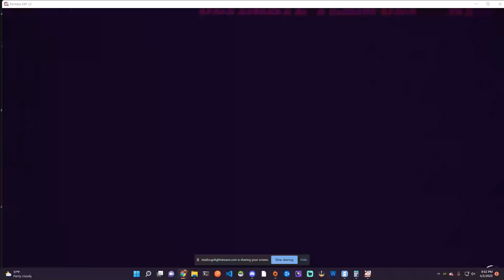Madden 22 Did I get a golden ticket?? Come and find out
Lots of great gameplay, please feel free to let me know in comments what you think I can improve on!

**Team Offense:**
* 97 Tony Boselli Season 2
* 95 Trent Williams Heavyweight
* 97 Larry Allen Team Diamond
* 96 Kevin Mawae Bo Knows
* 97 Quinton Spain LTD
* 98 Trent Brown TOTY
* 97 Vernon Davis Ghosts of Madden
* 96 Charlie Young Bo Knows
* 92 George Kittle TOTW
* 99 Deeob Samuel LTD POTY
* 98 Justin Jefferson TOTY
* 98 Jerry Rice TOTW
* 97 Deion Sanders Ghosts of Madden OOP
* 94 Emmanuel Sanders NAT Harvest
* 97 Fred Taylor TOTW
* 96 Roger Craig Legend
* 94 Raheem Mostert Playoffs
* 96 Joe Montana Team Diamond
* 92 Jimmy Garoppolo Zero Chill
* 98 Kyle Juszczyk TOTY
* 90 Marshawn Lynch Most Feared

**Team Defense:**
* 98 Sean Taylor Bo Knows
* 95 Ronnie Lott Legend
* 96 Demarcus Ware Legend
* 93 Marcell Harris Stocking Stuffer
* 98 Fred Warner TOTY
* 96 Luke Kuechly Legend
* 88 Junior Seau Season 1
* 97 Micah Parsons LTD Ghosts of Madden
* 91 Charles Haley Team Diamond
* 97 Kam Chancellor Ultimate
* 97 Ted Hendricks Ghosts of Madden OOP
* 99 Isaiah Simmons Zero Chill OOP
* 98 Marshon Lattimore Legend
* 98 Patrick Surtain II TOTY
* 98 Richard Sherman Ghost of Madden
* 98 Denzel Ward TOTY
* 96 Deion Sanders Harvest
* 97 Jordan Willis Playoffs
* 82 Nick Bosa
* 98 Deforest Buckner TOTY
* 95 Vince Wilfork Bo Knows
* 85 Maurice Hurst Team Builder
* 98 Randy Gregory LTD TOTW
* 97 Jack Youngblood Team Captain

Special Teams:
* 88 Mitch Wishnowsky Redux
* 96 Evan McPherson Playoffs

All of these cards are powered up when available

OOP = Out of position card
Ultimate is the Ultimate Champion
Season 1 is the NAT season 1 NAT Champion
Season 2 is the NAT season 2 NAT Champion
LTD is a limited card
NAT is a non-auctionable non-tradeable card
Redux is a re-release card
Team Captain is a team affinity team captain card
Team Builder is a team affinity card
Team Diamond is a team affinity hero
TOTW is a Team of the week card
POTW is a Player of the week card
TOTY is a Team of the year card
POTY is a Player of the year card
Bo Knowis is the main running promotion
Legend is a Weekly Legend card
Heavyweight is a Weekly Heavyweights Wildcard Wednesday card
Most Feared is a Most Feared (Halloween) promo card
Harvest is a Harvest (Thanksgiving) promo card
Zero Chill is a Zero Chill (Christmas) promo card
Stocking Stuffer is a Holiday (Christmas) promo card
Ghosts of Madden is a Holiday (Christmas) promo card
Playoffs is a Playoffs promo Card